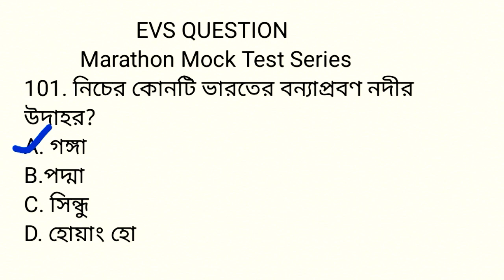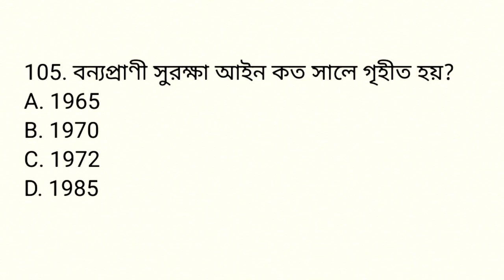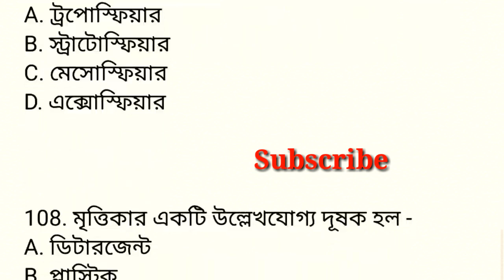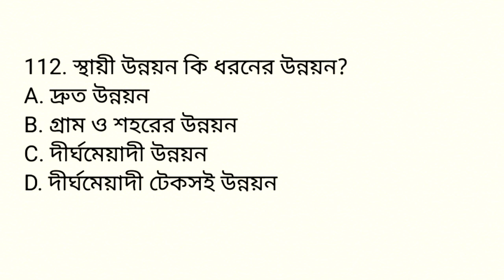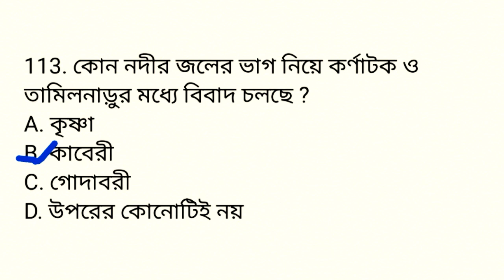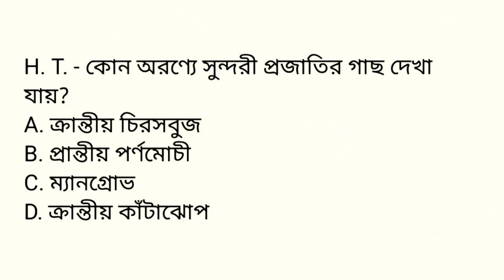Primary tet 2021।।Evs।।Marathon mock test ।।Top question ।। Wb tet target ।।Set-07।।YouTube বাংলা।।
Environmental science marathon mock test series -07 for primary Tet, ctet, upper primary Tet & SLST PTET.

primary Tet questio
primary Tet online Mock test
CTET